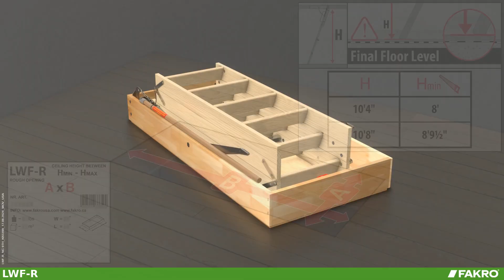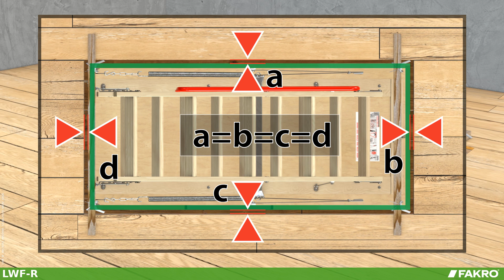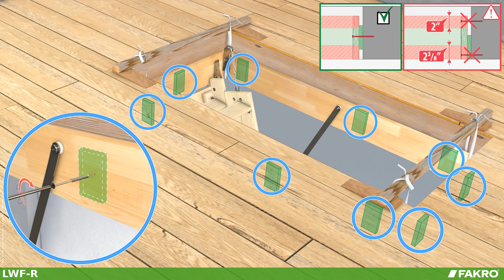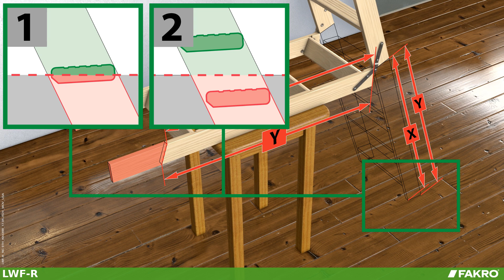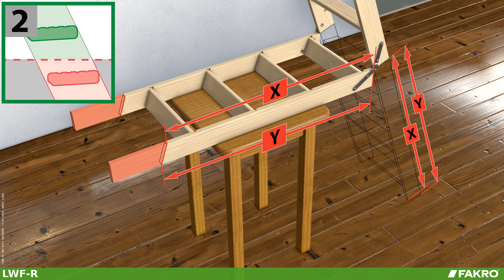FAKRO LWF-R Non-insulated attic ladder Installation Video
The LWF-R is a 3-section wooden attic ladder, featuring increased fire resistance parameters.